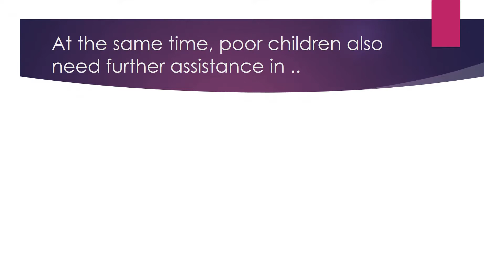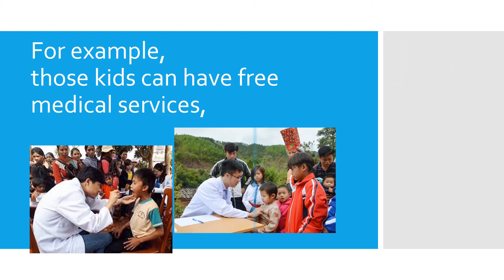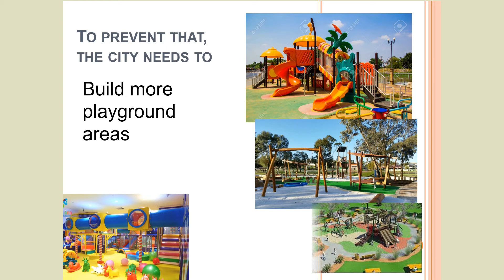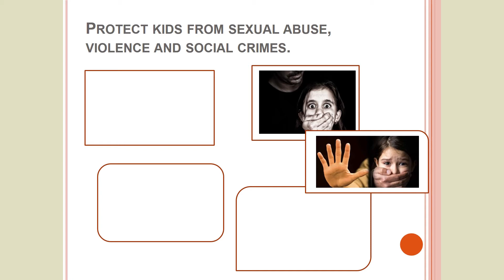SE - B24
HỘI THI TIẾNG ANH TRỰC TUYẾN
CHỦ ĐỀ "THÀNH PHỐ THÂN THIỆN VỚI TRẺ EM" NĂM 2021
VÒNG 2 – BÌNH CHỌN CLIP
Chủ đề: Đề xuất ý tưởng xây dựng Thành phố Hồ Chí Minh
 - Các bước tham gia bình chọn như sau:
 Bước 1: Like và subscrise kênh Khoa học Trẻ
 Bước 2: Like và chia sẻ video clip, poster yêu thích nhất.
- Thời gian bình chọn: từ 14g00 ngày 01/08/2021 đến 14g00 ngày 08/08/2021
Điểm của vòng bình chọn trực tuyến sẽ chiếm 30% tổng số điểm của thí sinh tham gia dự thi.